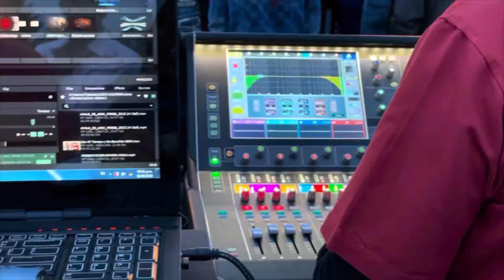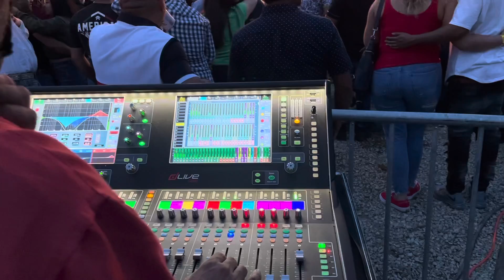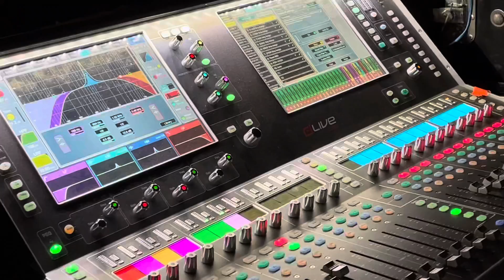Diego Revilla Vlogs : S2E22 : Evento Con Ramon Ayala Y Alacranes Musical